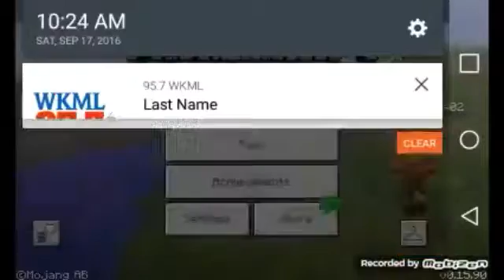0.16.0 SHOWCASE NEW THINGS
THE NEW THINGS THAT ARE IN MCPE